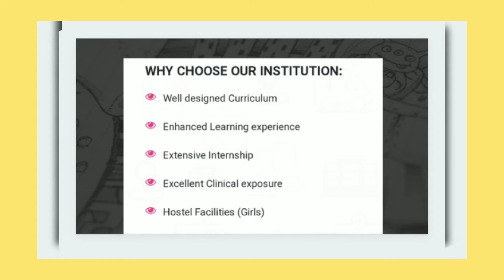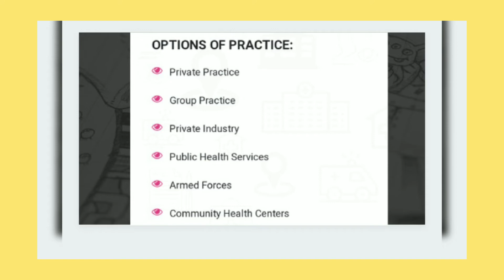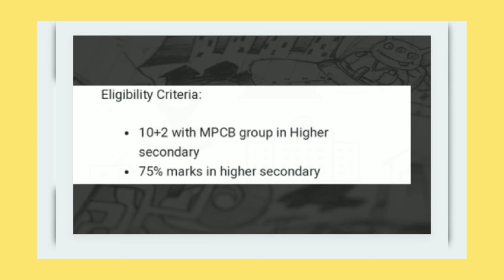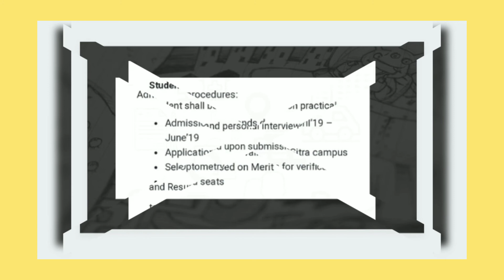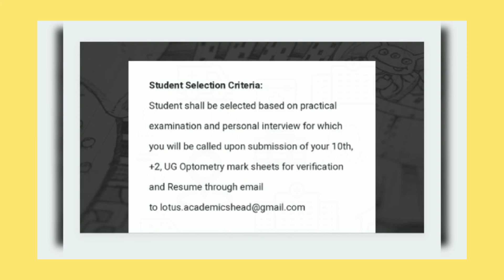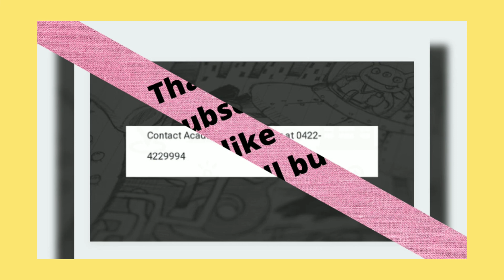B.Sc optometry full details... best institute....